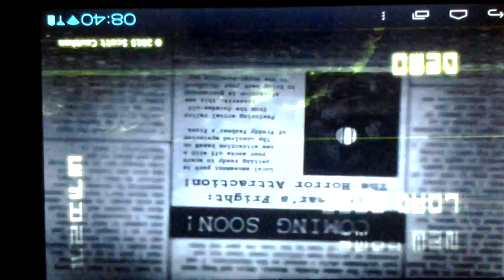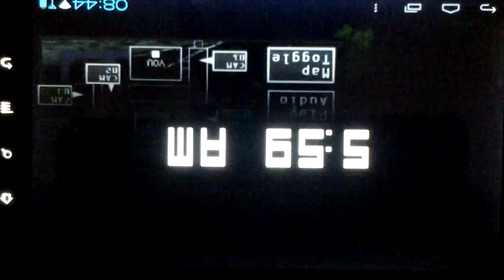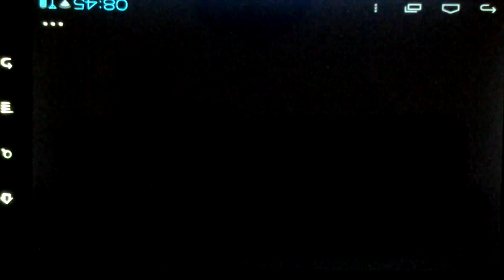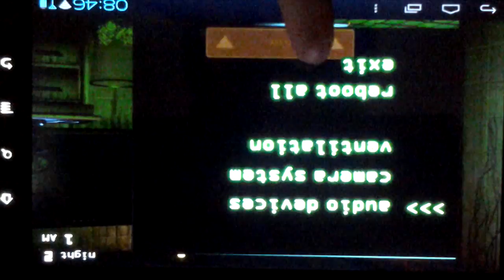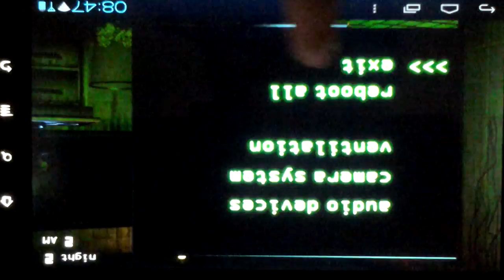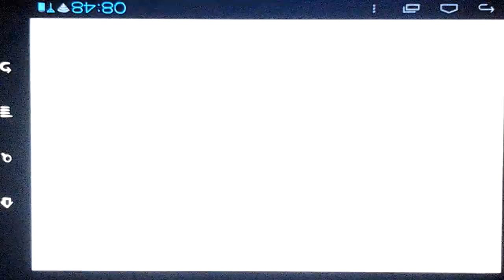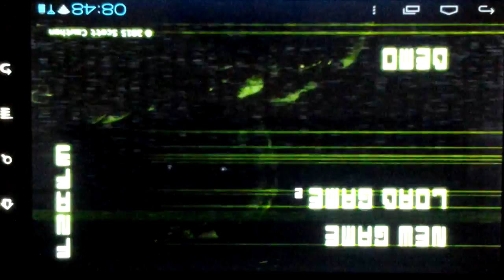FNAF3 part 1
my cam didnt work propely hope you enjoy